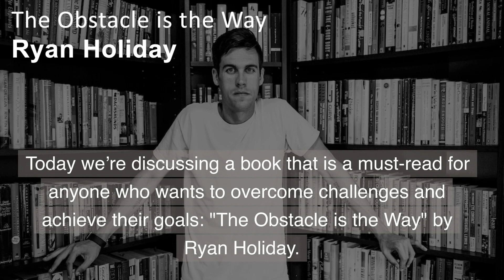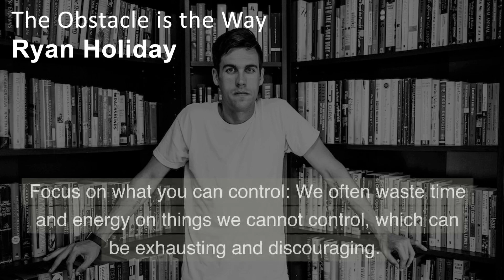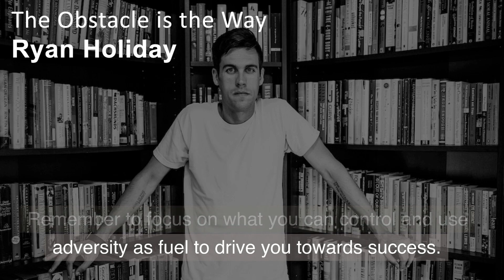The Obstacle is the Way by Ryan Holiday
In this video, we'll explore the key takeaways from the book "The Obstacle is the Way" by Ryan Holiday. Based on the ancient philosophy of Stoicism, this book teaches us how to turn obstacles into opportunities and achieve our goals. By changing our perspective, taking action, and focusing on what we can control, we can overcome challenges and succeed. Join us to learn how to use adversity as fuel and become stronger in the face of obstacles.